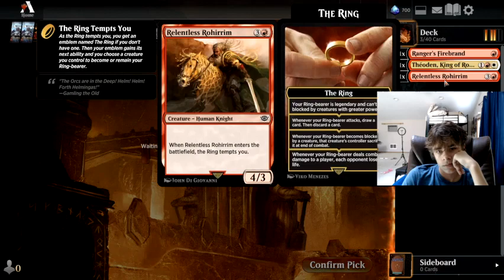Lord of the Rings Draft Day #2 mtg lordoftherings mtgdraft draft mtgarena mtga #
A lord of the rings draft